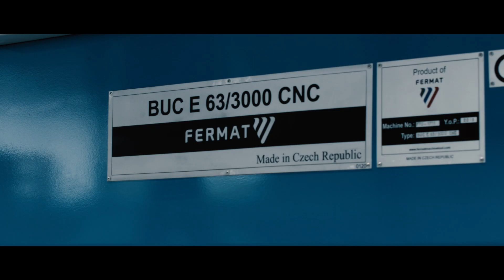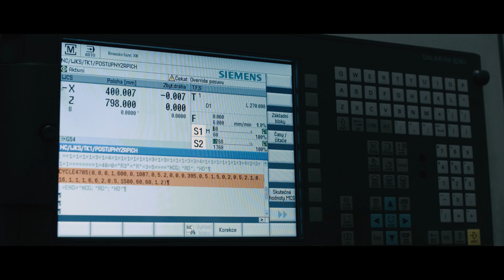FERMAT special Cylindrical grinding machine BUC E 63/3000 CNC for Glass Grinding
Glass Cylinders Grinding on special Grinder BUC E 63/3000 CNC with Siemens control system produced by FERMAT Machine Tool.